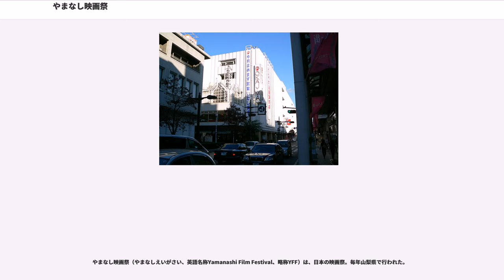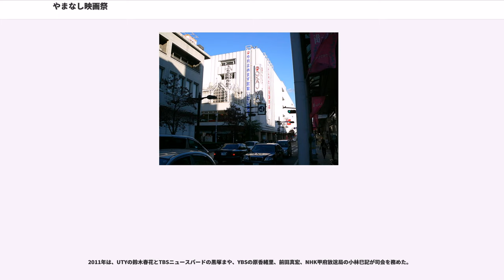やまなし映画祭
やまなし映画祭（やまなしえいがさい、英語名称Yamanashi Film Festival、略称YFF）は、日本の映画祭。毎年山梨県で行われた。

やまなし映画祭実行委員会が主催する映画祭であった。2005年のスタート時は甲府商工会議所が主催し、甲府市内の映画館を中心に開かれていたが、2010年に山梨県立大学が事務局となり、新たな実行委員会を組織した。2010年度は2011年3月に予定されていたが東日本大震災の影響による計画停電で中止となった。2011年度は岡島ローヤル会館で開催された。ここでは2005年度から2011年度まで開催された映画祭について説明する。

山梨県出身、ゆかりの映画人が製作にかかわった作品、山梨県内がロケ地となった作品を中心に上映、ティーチ・インが行われた。2011年度開催時の実行委員長は山梨県立大学の伊藤洋学長が務めた。幅広いジャンルの映画を上映し、監督・俳優によるティーチ・インが行われ、山梨の映画文化の発展に貢献した。2011年12月、山梨県立大学が事務局を撤退したことで一区切りとなった。

2012年度以降は別組織が運営を行っている。

2005年スタート時、甲府市中心街には甲宝シネマ（閉館）、甲府武蔵野シネマ5（閉館）、甲府東映セントラル（閉館）、シアターセントラルBe館の4館12スクリーンがあり、地方都市のなかでも比較的スクリーンが多かった。そのことから甲府商工会議所は民間ボランティアや商店街、映画館などと実行委員会を作り、「2005やまなし映画祭」をスタートさせた。

この時期は、映画館など各会場で1日に数作品程のペースで上映していた。入場は無料。作品上映イベントは監督や俳優などがゲストとして招かれ、地元放送局のアナウンサーとトークショーを行っていた。作品セレクトは商工会議所や映画館関係者、民間ボランティアにより行われていた。上映した作品群を見ると、一見山梨と関連が薄い作品も見受けられるが、ロケ地やスタッフ、キャストに必ず関係がある作品がセレクトされていた。

第1回の映画祭に合わせ、市民ボランティアの呼び掛けにより、甲府市中心街を舞台としたオリジナル映画制作が取り組まれた。山梨県内の高校生による原案を脚本化し、キャスト、撮影、音響、裏方までを一般市民とプロのスタッフが協力して取り組むというものであった。これには商店街も撮影場所としての空き店舗の提供、エキストラ出演など、撮影に協力して作品が完成した。第2回の2006年は、全国から脚本を募集し、最優秀作品を映像化した。市民が「街をステージ」として活動し、注目されていたが、2007年に映画祭を開催する際、甲府商工会議所内の一部で映画制作に予算編成することが地域活性化になるのかという考えが出て、市民参加の映画制作は中止に追い込まれた。市民参加の映画制作は2007年の映画祭では一部有志により開催され終幕となった。この「街を舞台に脚本を募集し、映像化する」というシステムは、やまなし映画祭の一部スタッフによって、富士河口湖町に提案され、当時の小佐野常夫町長に許可された。そして全て町の予算（約400万円 - 500万円）で組まれ、町職員が運営する富士山・河口湖映画祭となって2014年現在も開催されている。

2008年より甲府市中心市街地活性化基本計画の事業の1つとなった。この年よりやまなし映画祭実行委員会（商工会議所、商店街関係者、映画館関係者、甲府市職員、民間ボランティアなどで構成）が正式に発足し、外部有識者の意見を取り入れ、作品・ゲスト選定を行っていくことになった。

2009年12月に事務局である甲府商工会議所が「活性化イベントとしての費用対効果が得られない」との理由により事業の撤退を表明した。理由として事業費の一部が市の補助金で賄われているのに対し、観客動員の低調や甲府中央商店街との協力体制がとれていないことが挙げられた。しかし、やまなし映画祭実行委員会の実行委員らが新実行委員会発足に向けて行動を開始、これに呼応して甲府市も文化イベントの継続を認め、補助金を確保する形で継続となった。通常、行政が運営に失敗した事業を民間が拾う形はよくあることだが、今回は民間の甲府商工会議所が撤退した事業を甲府市が復活させるという逆の形であった。

2010年12月16日、新たに「やまなし映画祭実行委員会」が発足した。委員長は、伊藤洋山梨県立大学学長、事務局は同大学の地域研究交流センターに置かれた。大学が映画祭の事務局を引き...